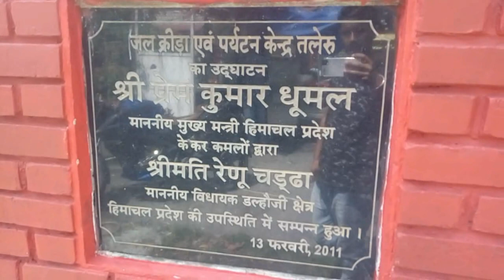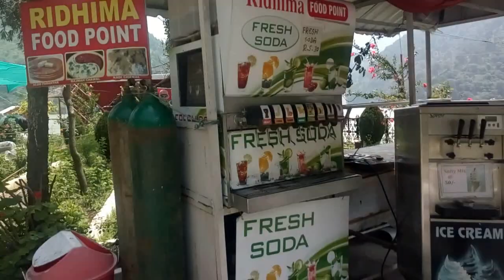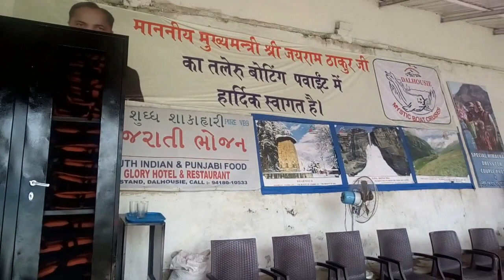Chamba, Chamera Lake Boating Point, Himachal Pradesh